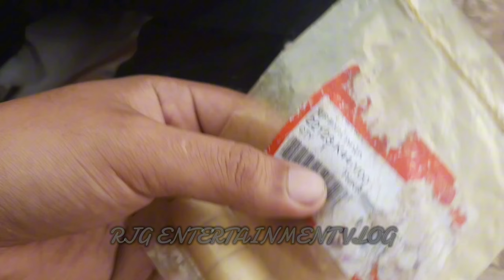Scooter Bike Under maintenance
MotorBike Under repair new Belt and pulley ball